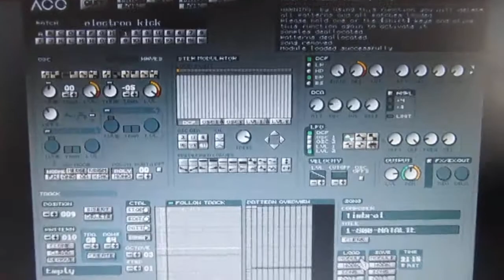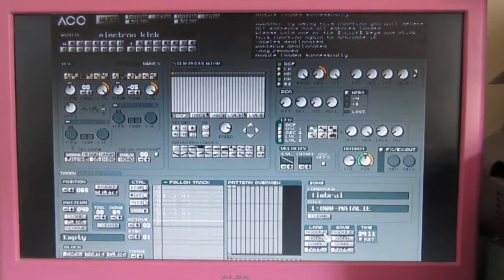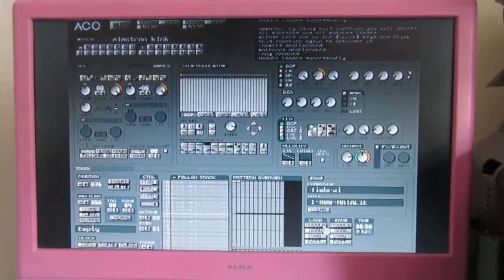ACE TRACKER ATARI FALCON WITH EXXOS CLOCK PATCH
Proving the exxos clock patch can work and solve DSP / SDMA issues with the Atari Falcon.